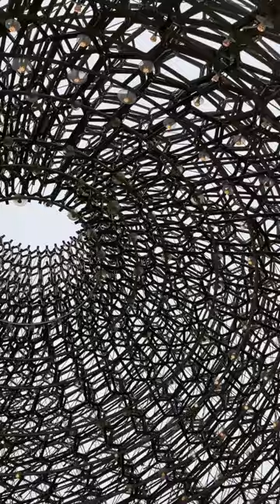The Hive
In Wolfgang Buttress’s art installation ‘The Hive’, the importance of pollinators to this biodiversity is highlighted. The hive like structure is combined with orchestral music to simulate the vibrations of an actual beehive.